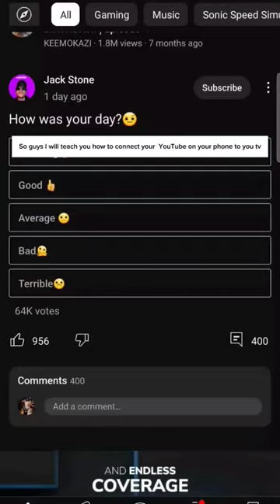23 July 2023